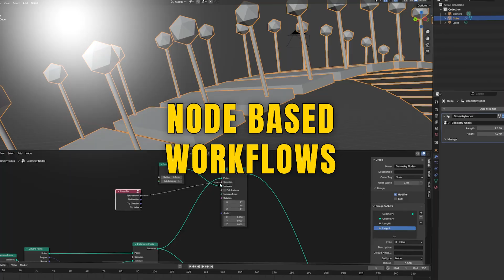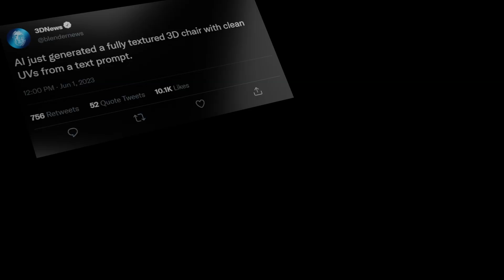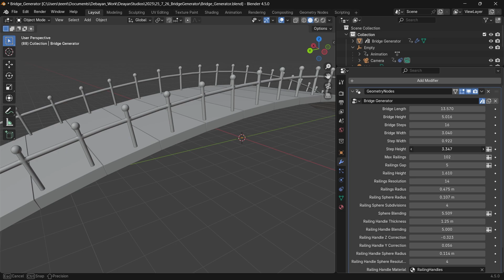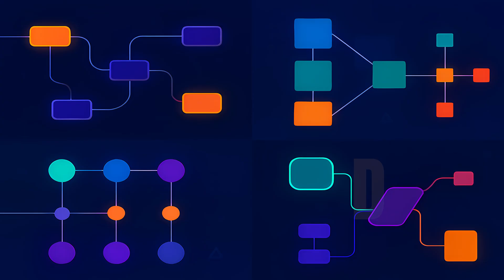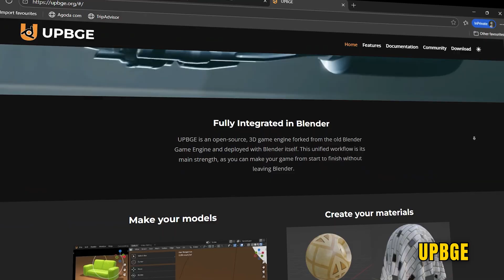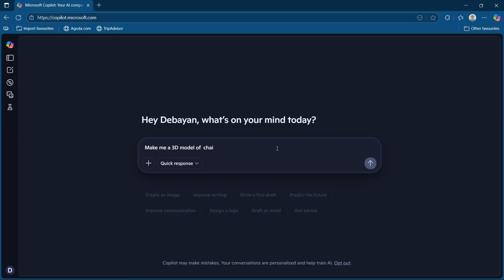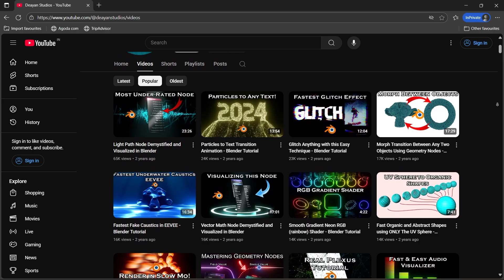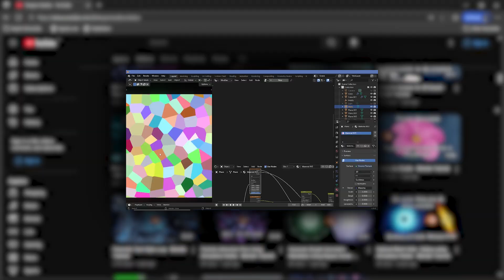Why Blender's Node System is the ONLY Way to Survive the Future of 3D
Blender is a great tool for making animations, but will AI make it obsolete? This video highlights why Blender is the Ideal software to be learning and why you need to learn Node-based systems, if you want to keep yourself future-proof and employable in this rapidly growing world of AI.

Time-Stamps:

0:00 Intro
0:45 AI Automation in 3D
2:00 Procedural Thinking
3:06 Nodes = Industry Standard
3:49 Why Blender is the Best to Start
4:30 Blender's Community
5:23 Why You Should Learn Nodes
6:24 How to start Learning
7:45 A Special Announcement / Outro

External Assets:

Sound effects: Soundly.com